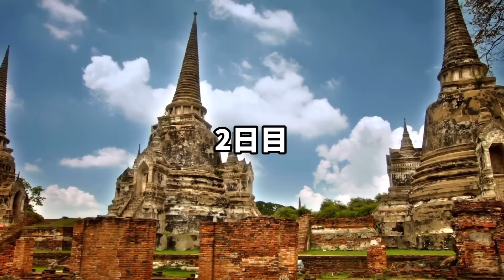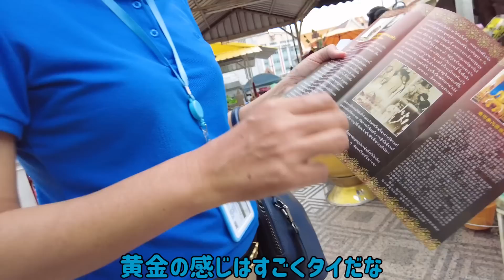【タイ夫婦旅行🇹🇭パート1】映えの総本山バンコクにありの巻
【タイ夫婦旅行🇹🇭パート3】タイの王国で活躍した日本人をたどる〜YOUは何しにアユタヤへ？〜の巻
【タイ夫婦旅行🇹🇭パート4】人生イチ美味しいトムヤムクンと爆速トゥクトゥクに敦彦ドン引きの巻

*ENGLISH subtitles (CC) are available within 7days after the video released.

編集・福田萌 / Moe Fukuda
英語字幕・亜希ダウニング / Aki Downing

【福田萌 Moe Fukuda's SNS】

「福田萌ママズオンラインサロン」入会はこちら